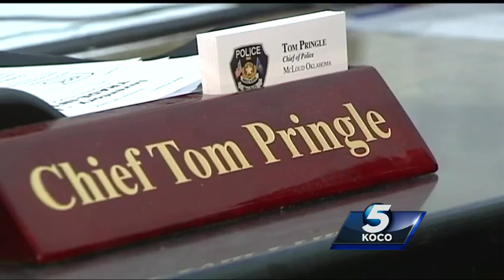McLoud parents believe man is stealing from youth athletes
Parents in McLoud say a man in charge of running their children’s football league has been stealing their money.